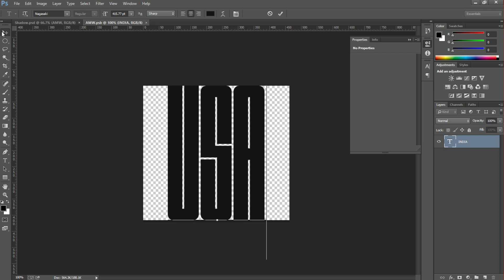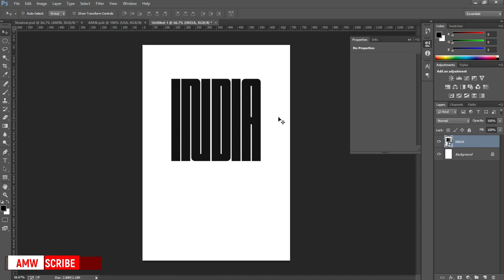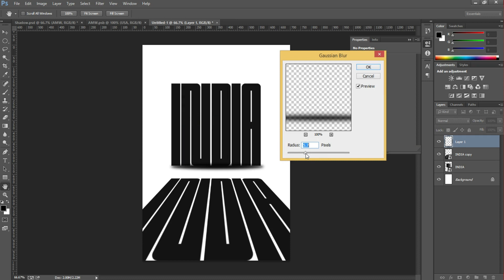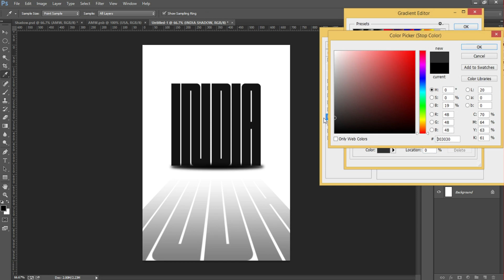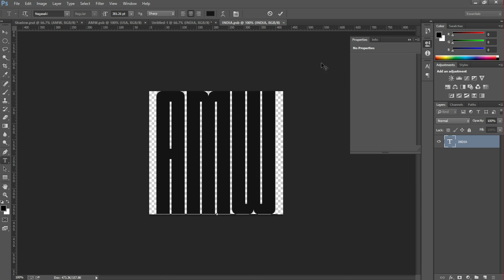How to create 3D Perspective Shadow for text in Photoshop tutorial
How to create 3D Perspective Shadow for text in Photoshop.

Tools Used: Adobe Photoshop